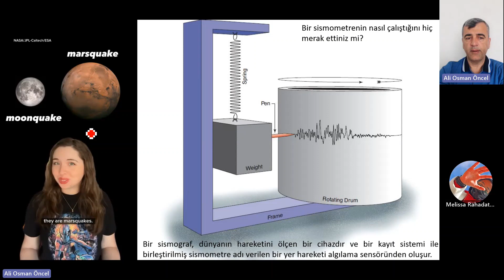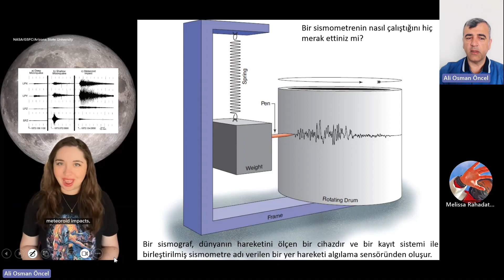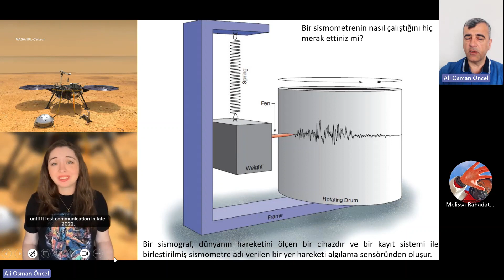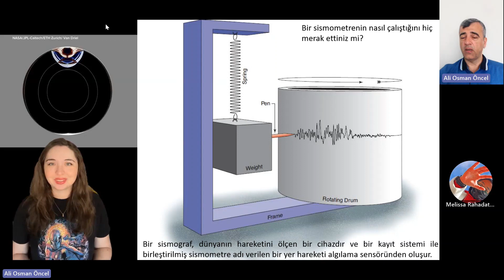Ali Osman ÖNCEL I Gezegen Depremleri